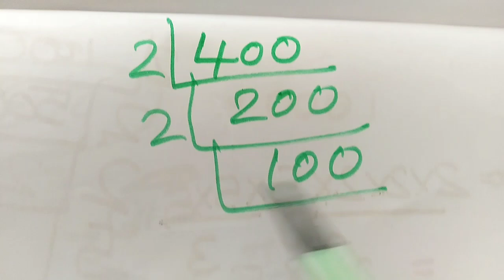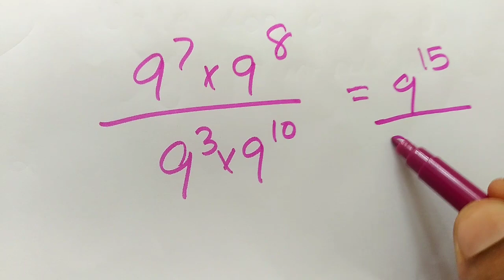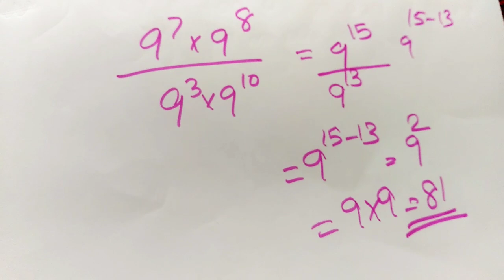Class 7 maths First Term Exam | Previous Exam Question Paper with Answers | Kite Victers Std 7